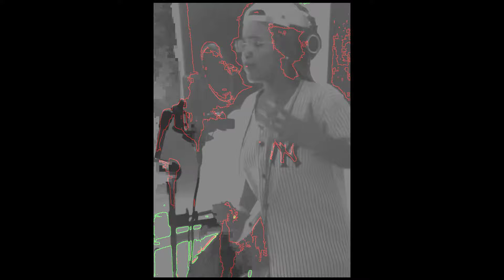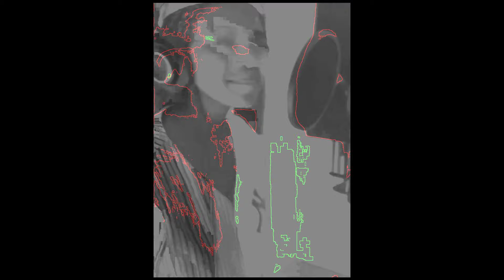Zee Nxumalo - Amagents + Siyajola [mchanganyiko T G Key]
* LOVE IT Remix & Synths by Taco G Key RACK$ VIRTUAL ♪ STUDIO '1TCQ' Specialized in High-Hat Syncopated Bronx Bass Steam Beats ♕ Jazz-Rock-Funk & ReFixes ...
non-profit vids ...  *** I do not claim any rights or ownership of this video or music. I don't receive any money for this posting, which is for education and to encourage viewers buying the original source material. No problem to remove the post at the owners request ***